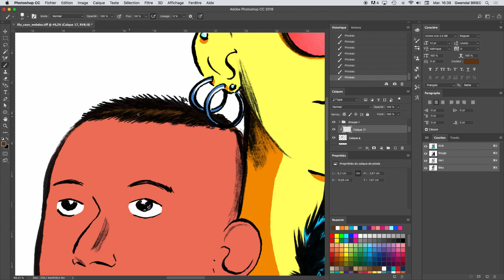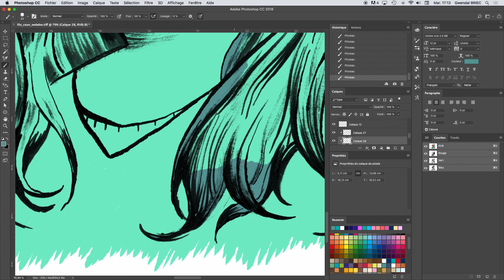MAKING OF Revenu Jeune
★ MAKING OF ILLUSTRATION ★
Musique @montaagmusic

Entre l'été et l'automne, j'ai réalisé une vingtaine d'illustrations originales pour ce webdoc publié sur le site du Département @loireatlantique . Je vous fais découvrir ici les différentes étapes de la création d'une de ces illustrations, entre technique traditionnel et numérique.
Merci à toute l'équipe du département pour m'avoir fait confiance sur ce projet.